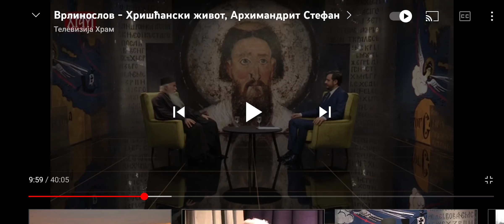Прича о праведном Јову. Архимандрит отац Стефан ( Емисија _ Врлинослов ).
Једнога дана анђели Божји, чувари рода људског, изађоше пред Господа да Му поднесу људске молбе и изложе њихове сваковрсне невоље. Са њима изађе пред Господа и Сатана, кушач и клеветник људски, и то не као онај који може заједно са анђелима предстати Богу на небу, одакле је збачен, већ стојећи издалека ван неба пред свевидећим оком Божјим. И речe Господ Сатани: Откуда идеш? А Сатана одговори Господу и рече: Проходих земљу и обилазих. А рече Господ Сатани: Јеси ли видео слугу мога Јова? нема онакога човека на земљи, добра и праведна, беспрекорна и благочестива, који се боји Бога и уклања се ода зла. А Сатана одговори Господу и рече: Еда ли узалуд Јов поштује Бога? Ниси ли га ти оградио и кућу његову и све што има свуда унаоколо? Дела руку његових благословио си, и стоку његову умножио си на земљи. Али пружи руку своју и дотакни се свега што има, да ли ће те онда благосиљати? На то Господ рече Сатани: Ево, све што он има предајем у твоје руке; а њега самог да ниси дарнуо. И отиде Сатана од Господа (Јов. 1, 6-12).

            Једнога дана кад синови Јовљеви и кћери његове јеђаху и пијаху вино у кући свог најстаријег брата, гле, дође гласник Јову и рече: Волови ораху и магарице пасијаху покрај њих, а грабитељи дођоше и отеше их, и побише момке мачем; и само ја један утекох да ти јавим. Док овај још говораше, дође други гласник и рече Јову: Огањ спаде с неба и спали овце и момке, и прождре их; и само ја један утекох да ти јавим. Докле овај још говораше, дође трећи гласник Јову и рече му: Халдејци у три чете ударише на камиле и отеше их, и побише момке мачем; и само ја један утекох да ти јавим. Док овај још говораше, дође нови гласник и рече Јову: Синови твоји и кћери твоје јеђаху и пијаху вино у кући свог најcтаријег брата; утом изненада наиђе страшна олуја из пустиње, удари у четири угла од куће, те паде на децу и погибоше; и само ја један утекох да ти јавим. Чувши то, уста Јов и раздра плашт свој, и остриже главу своју, и посу је пепелом, и павши ничице поклони се Господу, и рече: Го сам изашао из утробе матере своје, го ћу се и вратити у утробу матере земље. Гоcпод даде, Господ узе; да је благословено име Господње. Уза све то не сагреши Јов пред Господом ни срцем ни устима, јер не рече ништа безумно и нетрпељиво противу Господа (Јов. 1, 13-22).

                 Опет једнога дана дођоше анђели Божји да стану пред Господом; а дође и Сатана. И рече Господ Сатани: Откуда идеш? А Сатана одговори: Проходих земљу и обилазих. И рече Господ Сатани: Јеси ли видео слугу мога Јова? Нема онакога човека на земљи, добра и праведна, беспрекорна и благочестива, који се боји Бога и уклања се ода зла, и још се држи доброте своје, премда си измолио његово имање и низашта погубио му децу и момке. А Сатана одговори Господу и рече: Кожу за кожу, и све што човек има даће за душу своју. Него пружи руку своју и дотакни се тела његовог и костију његових, и онда ћеш видети да ли ће те благосиљати. А Господ рече Сатани: Ево ти га у руке; само му душу чувај (Јов. 2, 1-6).

                    И отиде Сатана од Господа, и удари Јова злим приштем од главе до пете, те он узе цреп па стругаше гној свој; и сеђаше на ђубришту изван града. А кад прође много времена, жена Јовљева рече Јову: Докле ћеш трпети? Ево, почекаћу још мало у нади на cпасење. Ето, нестаде са земље спомен твој - синови твоји и кћери твоје, које узалуд у мукама родих и с трудом одгајих. А и ти сам седиш у гноју и црвима; без крова над главом, док ја лутам и служим, прелазим из места у место, и из дома у дом, очекујући да зађе сунце, да бих се ноћу одморила од трудова мојих и од болести мојих од којих сада патим; - него реци неку реч Богу, па умри. А он, погледавши у њу, рече: Зашто говориш као луда жена? Добро смо примали од Бога, а зла зар нећемо примати? Уза све то Јов не сагреши ничим пред Господом, нити уста његова похулише на Бога (Јов. 2, 7-10).

                  А три пријатеља Јовова чуше за све зло које га задеси, и дођоше сваки из свога места: Елифас Теманац, Вилдад Сушанин и Софар Намићанин, договоривши се да дођу да га посете и утеше. И подигавши очи своје из далека не познаше га; тада подигоше глас свој и стадоше плакати, и раздраше сваки свој плашт и посуше се прахом по глави. И сеђаху код њега на земљи седам дана и седам ноћи, и ни један му не проговори реч, јер виђаху да су патње његове врло велике (Јов. 2, 11-13).